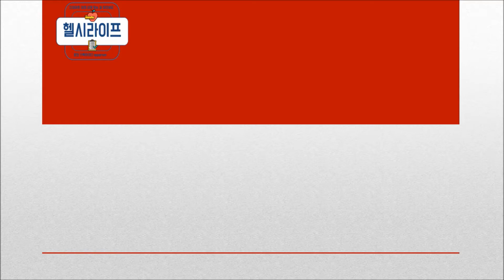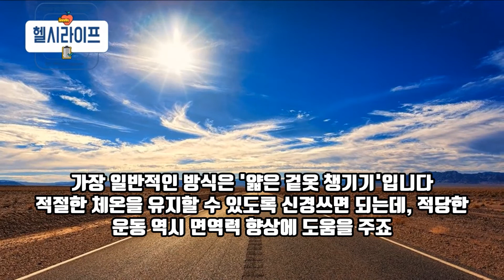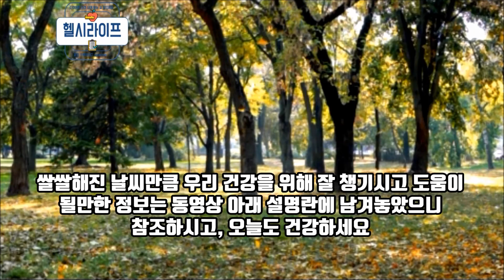일교차 ㅣ 면역력 이 둘의 상관관계는 무엇일까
요즘은 여름 뿐만 아니라 일년 내내 '다이어트' 라는 키워드가 인기를 누리면서 '먹슬림' 이라는 신조어가 생겨날 정도로 보조제들이 시장에 늘고 있습니다.
다이어트를 하면서 가장 중요한 것은 아무래도 내가 움직인 것 보다 내가 먹은 것이 더 많으면 살은 빠질수가 없구나 라고 느낍니다.
그래서 온라인에서 얻은 다이어트 정보들을 순위대로 적어 보았습니다.

1. 운동은 하루 일상 중 필수 요소이다.
2. 유산소를 반드시 병행한다 / 유산소만 하시는 분들은 근력운동을 반드시 함께해야 한다.
3. 정해진 식단과 함께 병행하지 않는 다이어트는 성공하기 어렵다.
4. 정해진 시간에 정해진 양만 먹는다.
5. 자신의 몸과 친해져서 몸이 어떻게 돌아가는지 알아야 한다.
6. 운동 시간이 아니더라도 생활습관을 운동에 병합해야 한다.
7. 운동할 때 근육을 키우는 보충제와 같이 받을 수 있는 도움이 있다면 도움을 받는다 (다이어트 보조제).

하지만, 다이어트와 관련해서 계속해서 언급되는 단어는 '식단' 입니다. 하지만, 식탐이 많은 사람들은 그것만큼 어려운 것도 없지요.
그래서 모든 사람들이 다 아는 정보지만 좀더 도움을 받으시라고 이번에 다이어트 관련된 영상을 만들면서 대체식품/다이어트 식품에 대해 아래에 설명 올립니다.

요즘 다이어트와 식단에 관심이 있는 사람들은 젊은층 뿐만 아니라 부모님들 께서도 관심이 많아지고 있습니다. 그렇다 보니 부모님께 어버이날, 생신날 뿐만 아니라 깜짝 선물로 드리거나 상견례 선물을 할때도 운동과 다이어트에 관심이 많으신 어르신 분들께 보조제를 선호하시는 분들이 계시지요.
말한마디로 감사한다, 사랑한다라고 말하는 것도 중요하지만, 부모님께서 다이어트에 관심이 많으신 분들이시라면 취향에 맞는 선물도 함께 드리는 것도 좋은 마음의 표현이 아닐까 생각합니다.

감사합니다 :)

이상입니다.